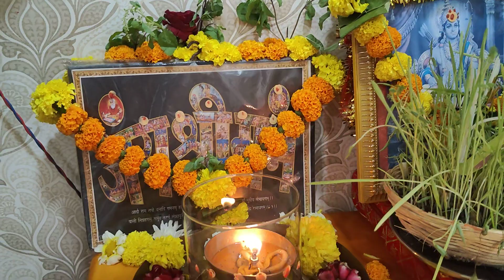shriramnavmi utsav hindu rituals प्रभु श्रीराम जन्मोत्सव पूजा।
Whtasapp: 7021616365. Par contact karen Pooja / Kundali / Vastu / Brahman Bhoj ke nimit jnakari ke liye.